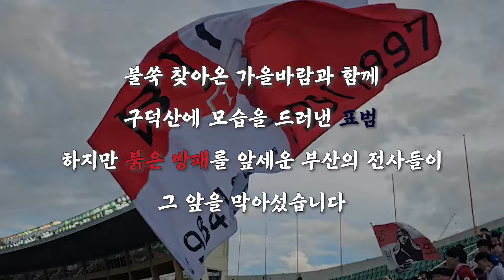미니프런트 10기✨ | [단독 미프중계] K리그2 34R 부산아이파크 VS 서울 이랜드 FC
10월 5일, 구덕운동장에서 펼쳐진 K리그2 34라운드
부산아이파크와 서울 이랜드의 맞대결‼

미니프런트가 직접 중계를 해보았는데요📺
핵심만 쏙쏙 뽑아 전해드립니다!

생동감 넘치는 중계
지금 바로 보러가시죠🤩

영상 구성/제작 : 미니프런트 10기 서가이, 서민지, 소유진, 장원영, 전예빈